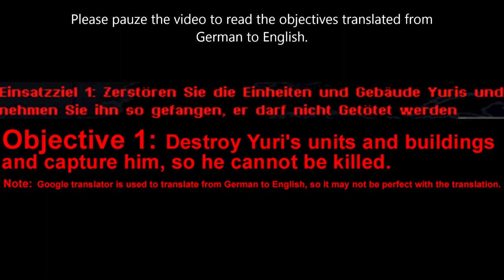Red Alert 2│Yuri's Revenge│German Allied Fan Campaign #1│Mission 4│Capture Yuri Prime